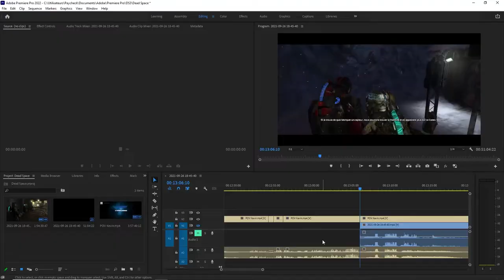#5 Dead Space 3 - Une histoire de famille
Une paternité difficile et quelques problèmes dans l'espace
 Titanfall 2 OST - Stephen Barton